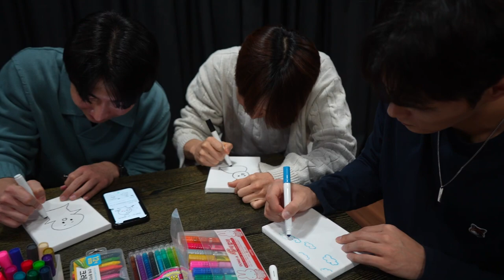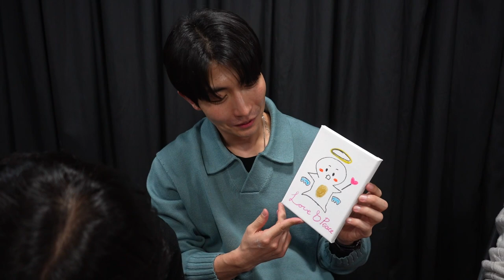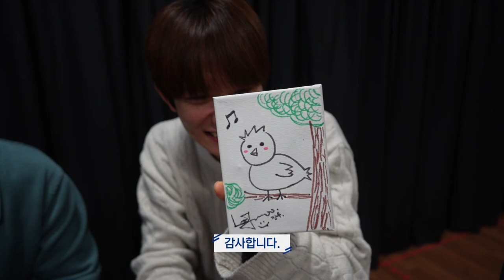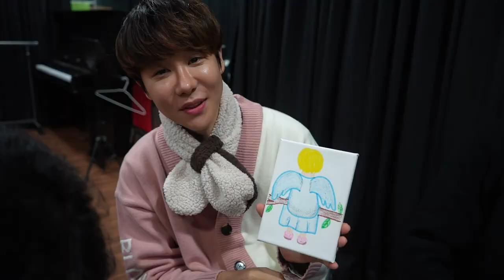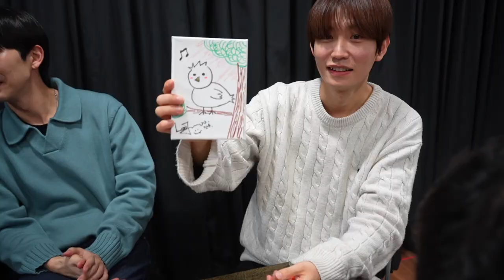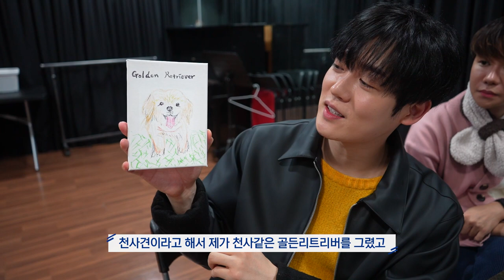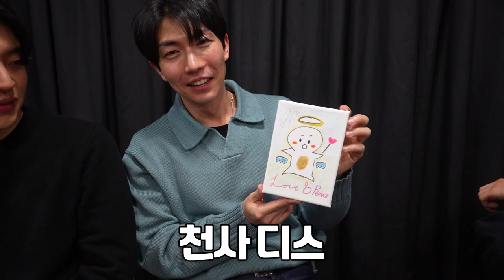[천사에 관하여: 타락천사 편] 타락천사TV 👼 천사 그림 그리기 편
[천사에 관하여: 타락천사 편] 타락천사TV

👼 천사 그림 그리기 편